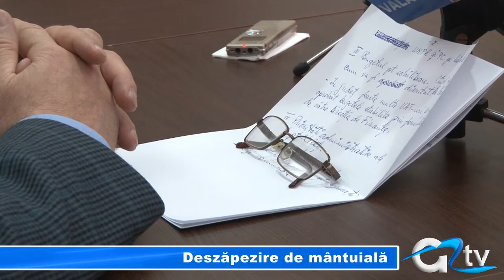DESZAPEZIRE DE MANTUIALA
Modul de acțiune în ceea ce privește deszăpezirea drumurilor județene a creat nemulțumiri în rândul politicienilor locali. Deși anul acesta curățarea drumurilor a fost una rapidă, vicepreședintele Partidului Social Democrat, Cristian Marciu, spune că în opinia sa modul de acțiune a lăsat de dorit.